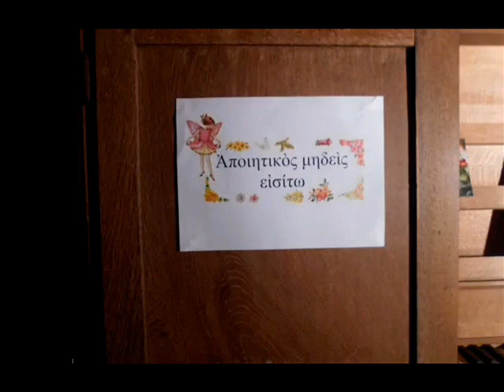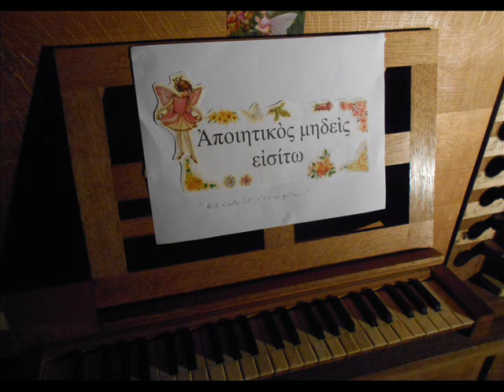Orgelet 1627..Improvisations d'Epiphanie 2022....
Orgue historique d'Orgelet, 1627.
6 janvier 2022
Robert Descombes, titulaire conservateur